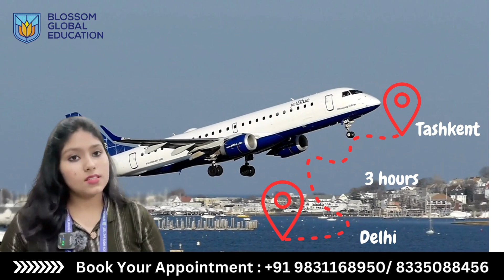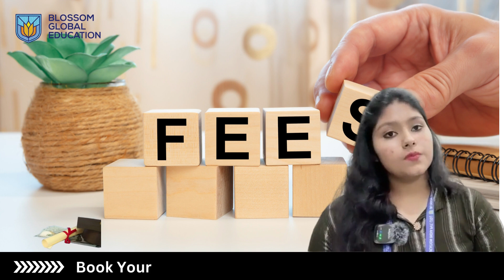MBBS in uzbekistan (Tashkent Medical Academy)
🎓🌍👩‍⚕️ Exciting Opportunity for Indian Aspirants! 🌟✨
🏥📚 Dreaming of becoming a doctor? Explore the incredible benefits of pursuing MBBS in Uzbekistan! 🇮🇳🇺🇿
🌟 Affordable Tuition Fees 💰💸
💡 Get your medical degree without breaking the bank! Uzbekistan offers cost-effective MBBS programs compared to Indian universities. 🎓💙
🌟 Globally Recognized Degree 🌍🎓
💼🌐 Expand your career prospects internationally! An MBBS degree from Uzbekistan is globally recognized, opening doors to global opportunities. 🌎✈️
🌟 English-Medium Instruction 📚🌐
🗣️💬 No language barriers! Enjoy English-medium instruction throughout your medical education, ensuring a smooth learning experience. 📚🌟
🌟 State-of-the-Art Facilities 🏥💡
💉🩺 Experience top-notch medical education with modern facilities and cutting-edge technology, ensuring you receive the best training. 👩‍⚕️💯
🌟 Cultural Exchange and International Exposure 🌍✨
🎉🌸 Embrace a vibrant cultural experience! Studying in Uzbekistan allows you to immerse yourself in a rich heritage while gaining valuable international exposure. 🌍🌈
🚀👨‍⚕️💪 Don't miss out on this incredible opportunity! Join the journey to becoming a skilled doctor with an MBBS degree from Uzbekistan. 🌟🎓🌍
Comment "Interested" below and tag your friends who aspire to pursue medicine! Let's embark on this exciting adventure together! 🤩👩‍🔬🔬